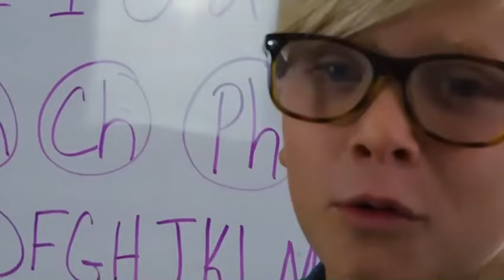Imagine Dragons Believer Parody - Good Reader with LYRICS a song all about learning to read!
“Good Reader” is a parody of the hit Imagine Dragons song “Believer”.  A concept entirely thought up by Niko, a 9 year old YouTuber to inspire kids to read by using the influence of pop music.

Learn about the alphabet, vowels, consonants and reading through this sing along song!

Special thank you to the Corona Public Library for the use of their facility and Imagine Dragons for the inspiration.

Lyrics:
Verse One:
First thing’s first there’s this thing called an alphabet
It’s A through Z, 26 letters representing how to read
They’re representing how to read

Verse Two:
Second thing’s second know the sounds of the alphabet
Learn the vowels and the blends and the constants
And try to be, the master of the ABC’s

PreChorus:
ABCDEFGHIJKLMOPQRSTUVWXYZ
ABCDEFGHIJKLMOPQRSTUVWXYZ

Chorus:
Brain!
You make me a good, make me a good reader, good reader
Brain!
Brain!
Learn the alphabet to grow your…
Brain!
Every day you gotta read some…..THING
Make me a good, make me a good reader, good reader

Third Verse:
Third things third add the letters that you had to learn cause they form words
into sentences you might of heard like clean your room
or when you’re told to eat your food.

PreChorus:
ABCDEFGHIJKLMOPQRSTUVWXYZ
ABCDEFGHIJKLMOPQRSTUVWXYZ

Chorus:
Brain!
Brain!
Brain!
Brain!
Last Verse:

Last Verse:
Last thing last heres a book that you want to read and now you can cause you learned the alphabet from A to Z oh woooooo the alphabet from A to Z oh wooooooo

Pre Chorus:
ABCDEFGHIJKLMOPQRSTUVWXYZ
ABCDEFGHIJKLMOPQRSTUVWXYZ

Chorus:
Brain!
Brain!
Brain!
Brain!
Make me a good, make me a good reader, good readerThis fun alphabet song keeps kids on their toes dancing to the sounds of pop song Believer by Imagine Dragons.  The tune is the same but all the lyrics have been changed to be about learning to read.  Kids Sing Along with the lyrics on the screen.